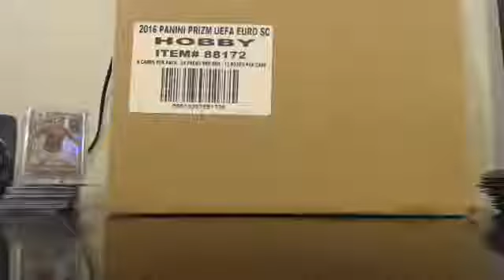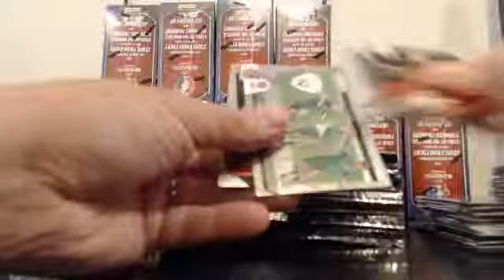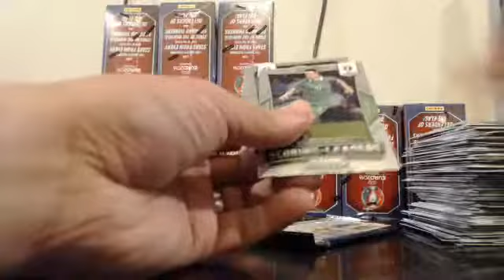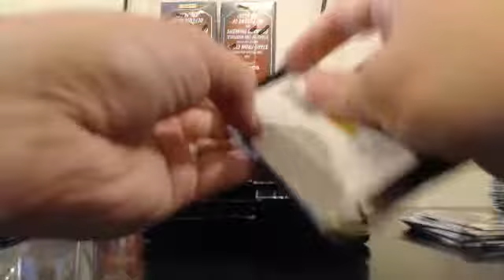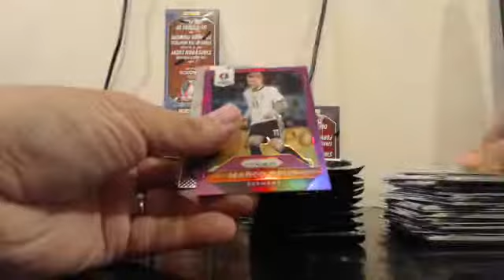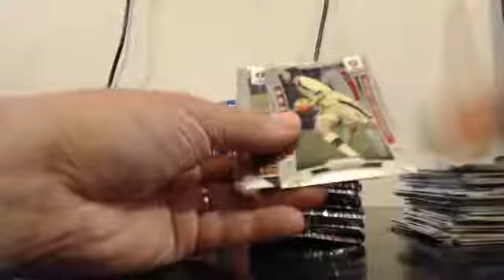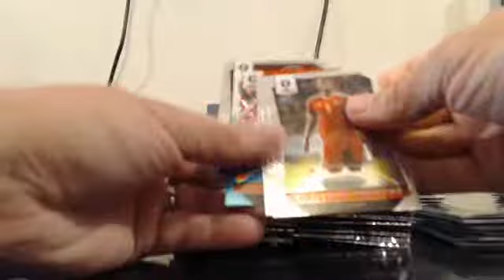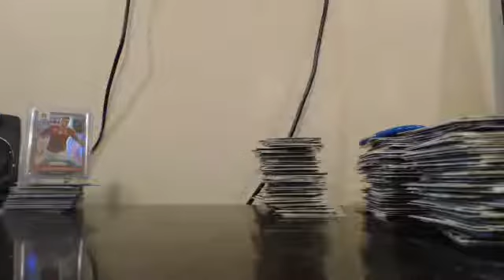2016 Prizm Uefa 25 Case Player Break 6-14-17 Case #20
2016 Prizm Uefa 25 Case Player Break 6-14-17 Case #20 - Captured Live on Ustream